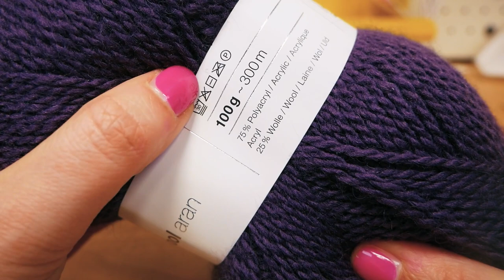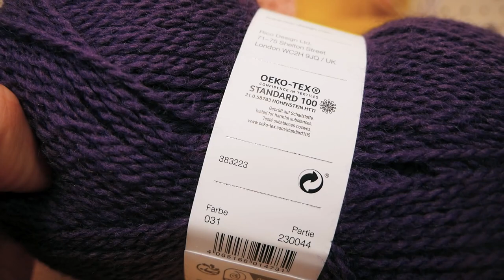Háčkovaný tunel V vzor | Šál z jedného klbka vlny | Návod na háčkovaný mini V vzor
Ďalšie skvelé kanály:
Odoberať zdarma!

27281